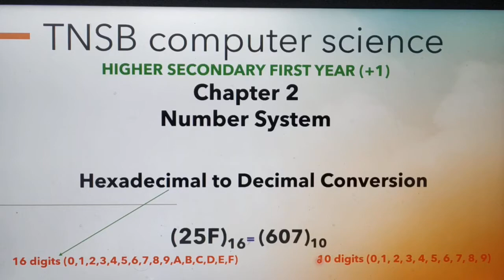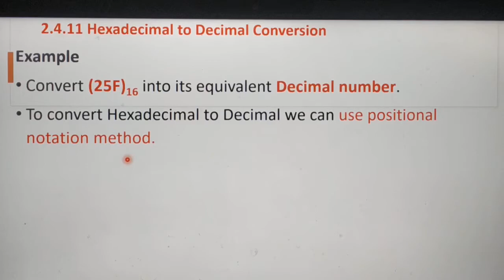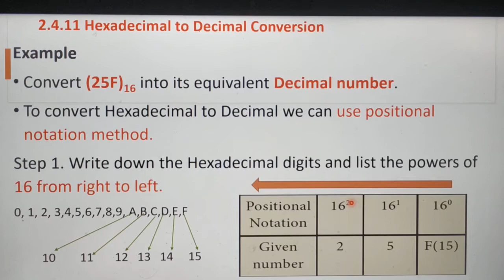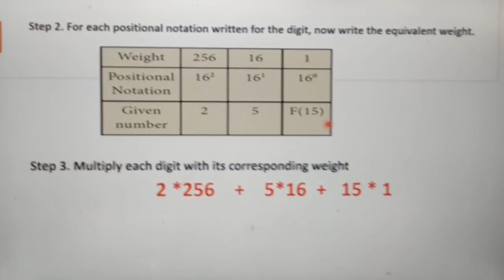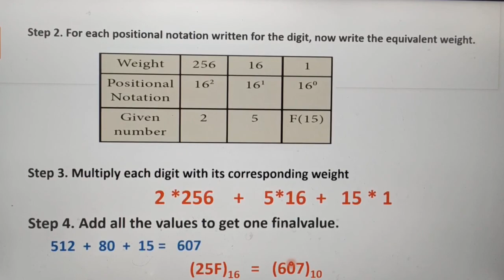Hexadecimal to Decimal Conversion, in Tamil, part 10, Chapter 2, Number System, A. Jaya Mabel Rani.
Unit 1, 11 th standard computer science,  Common to Computer Applications, Based on new syllabus, Tamil Nadu State Board syllabus.